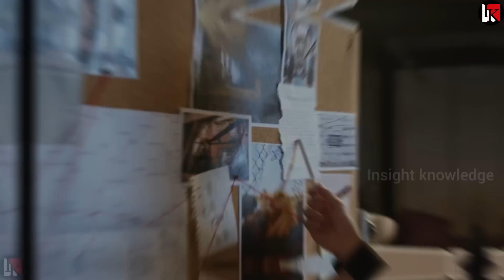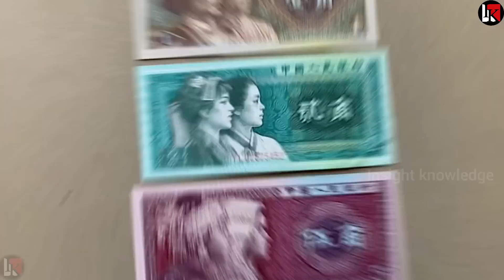फ्रांस ने मोदी को लेने NSA भेजा वेलकम to फ्रांस PM मोदी